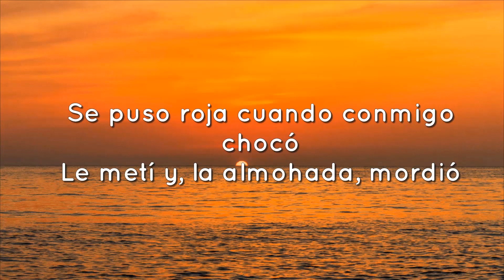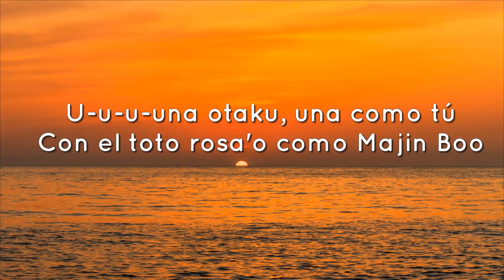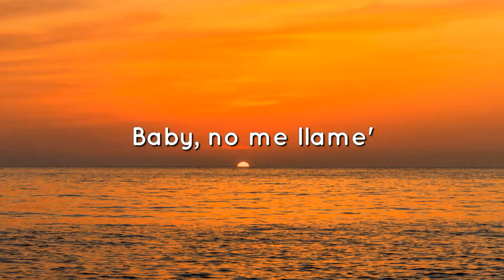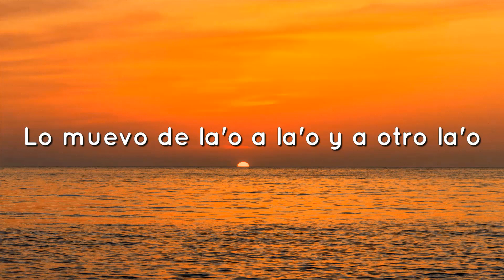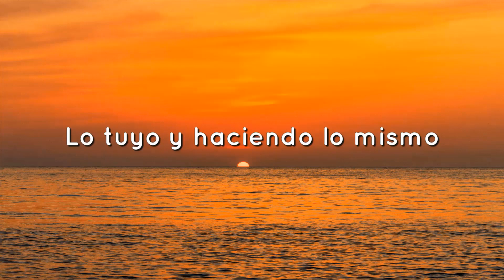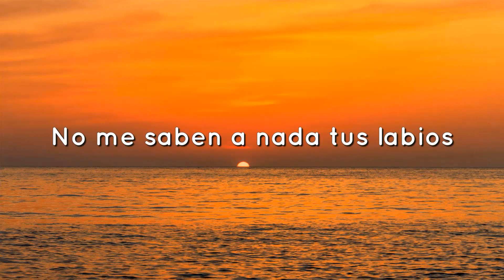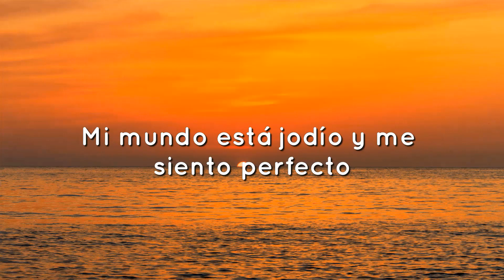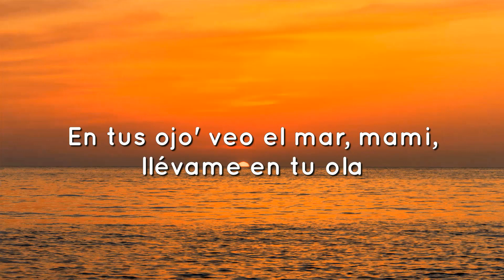♫🎵 Polima WestCoast - BABY OTAKU (Letra/Lyrics)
(Letra/Lyrics):
Yeah
Yeah
Chikiriban-ban-ban
Yeah-yeah-yeah-yeah
Ya, ya
Westside, WestSide

Música